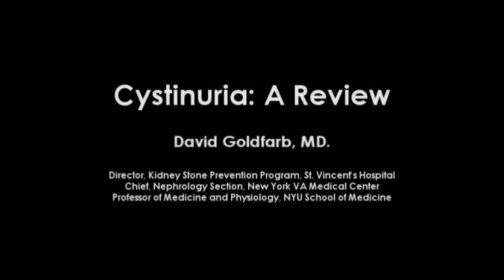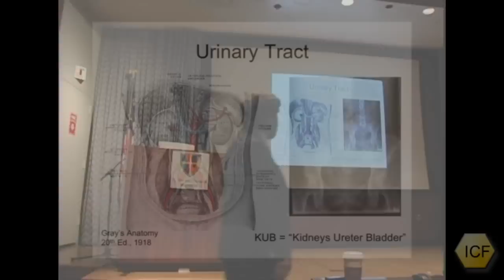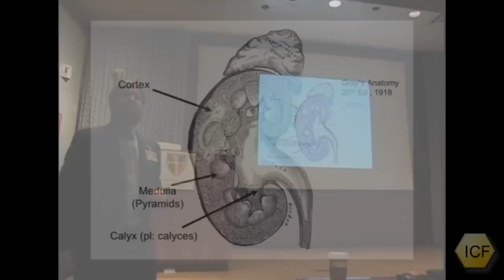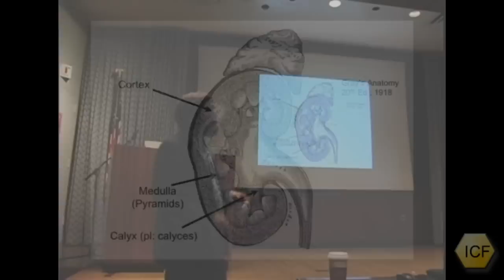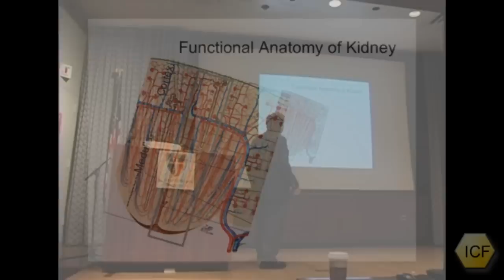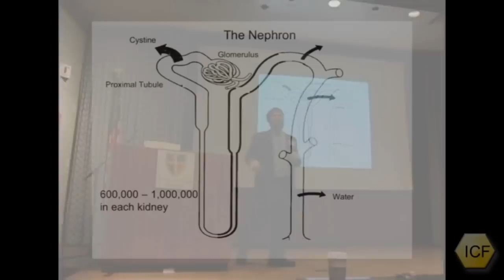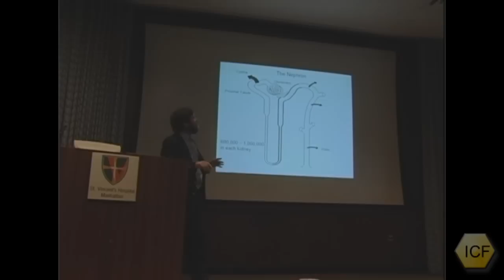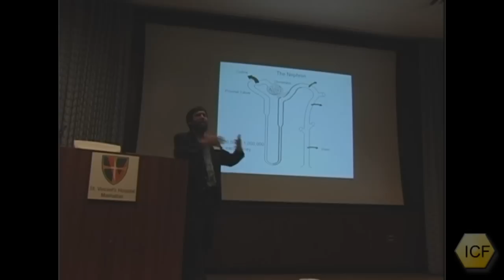(2005) "Cystinuria: A Review" - Part 1/5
A review of cystinuria from the 2005 ICF Cystinuria Symposium.  In part 1 of "Cystinuria: A Review", Dr. David Goldfarb describes urinary tract anatomy and physiology of the kidney.